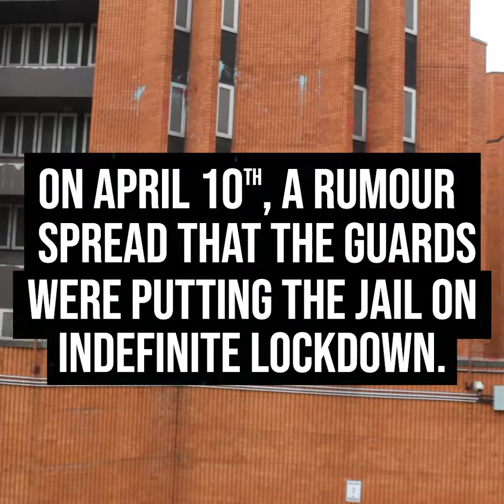Free Them All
For weeks conditions have been deteriorating inside the Barton Jail, in Hamilton Ontario. Visits and mail have been suspended, a guard tested positive for COVID-19, inmates are crammed three people to a one-person cell without sanitary supplies or protective gear, and lock downs have become more frequent (which essentially means spending 23.5 hrs a day in an overcrowded cell). Rumours have been circulating that the administration is planning an indefinite lock down as their solution to the pandemic. And so when a lock down was announced on April 10th, prisoners resisted. They were viciously attacked and pepper sprayed by guards.

On Tuesday April 14th, inspired by similar actions in the US, a group of people drove their cars to Barton jail for a public noise demo. Several people returned that night. Spaced out from one another, they formed a decentralized crowd that flashed lights and shot off fireworks to let the prisoners know they're not alone.